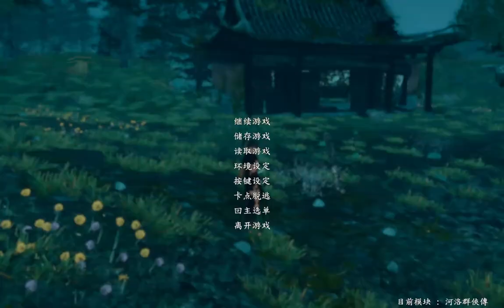河洛群俠傳 擎天寨(完),霜髮羅剎(上)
俠客風雲傳 目前遊玩項目：Puzzle&dragon、KOF ALLSTAR / 拳皇明星、LeagueofLegends / 英雄聯盟、信喵之野望、天命奇御、slay the spire /殺戮尖塔、河洛群俠傳